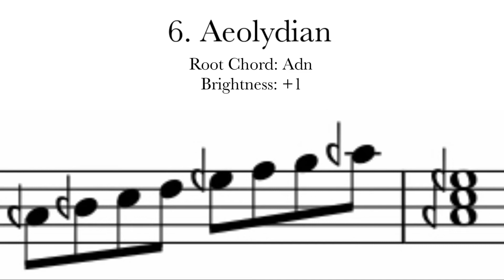The Seven Modes of the Neutral Scale [24 TET Microtonal]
This is a video showcasing the modes of a 24-TET scale that is derived from combining the major and minor scales:
C D Ed F G Ad Bd C
(Note: I am using a lowercase d as a half flat symbol)

Each of the modes are named by which modes of the major/minor scale can be combined to result in that scale.

And one more thing.. a scales brightness is lowered by 1 for each extra half flat it has relative to its parallel neutral scale.

I hope you find this interesting and I plan to make more fun videos like this in the future :)

Timestamps:
1. Iolian (Neutral Scale): 0:04
2. Dorlocrian: 0:10
3. Phrygionian: 0:16
4. Lydorian: 0:22
5. Mixophrygian: 0:28
6. Aeolydian: 0:34
7. Mixolocrian: 0:40